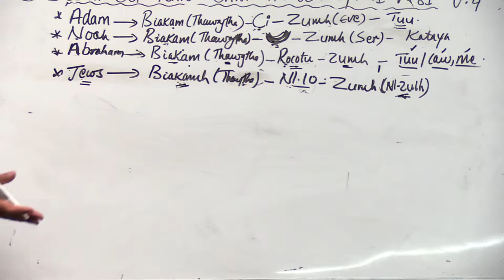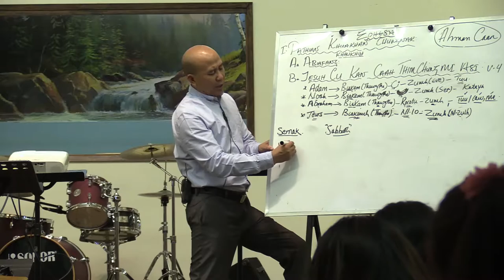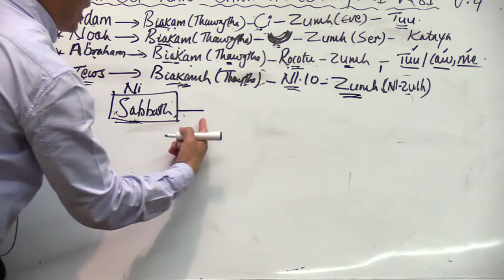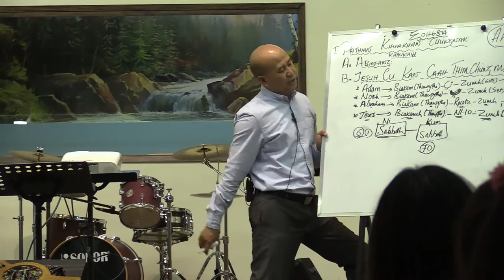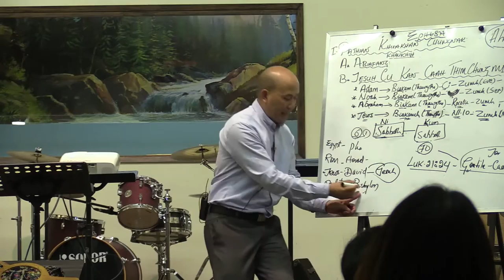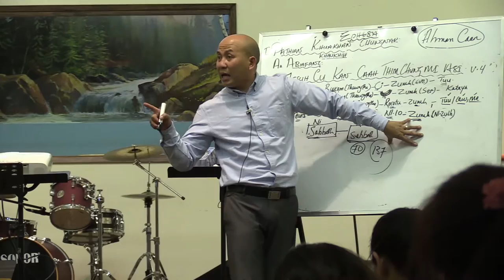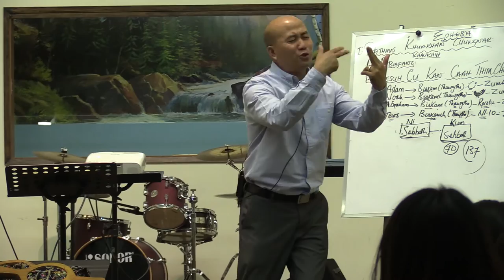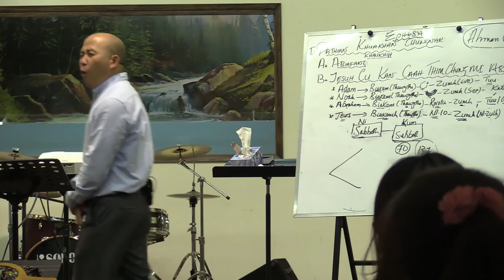Rev. Hoi Cung Tum || VCBC Vancouver || August 15 2016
August 15, 2016 (Zaan)